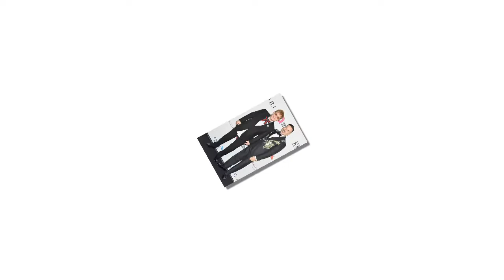Sir Elton John has reveals the incredible gift that Princess Diana gave to her son Prince Harry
Sir Elton John reveals the incredible gift that Princess Diana gave to Prince Harry